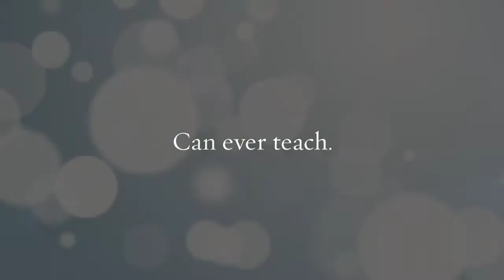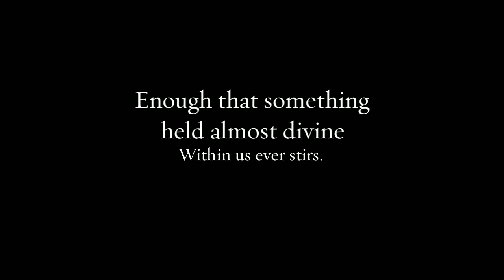Aspiration by Henrietta Cordelia Ray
Part of the Classic Series published every Sunday from Helen: A Literary Magazine. Classic poems coming to life with visual imagery.

This video was created by our publisher Jocelyn Paige Kelly using a professional Animoto account.